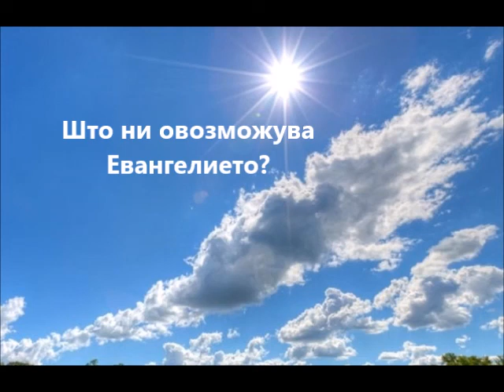Евагелието ни овозможува многу работи